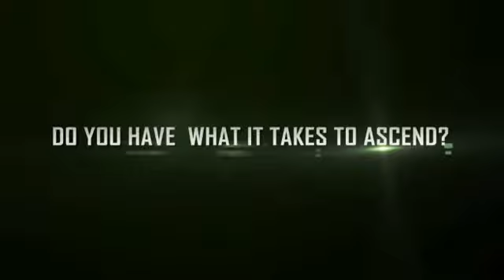Command & Conquer 4 Launch Trailer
Here's the launch trailer for C&C4!